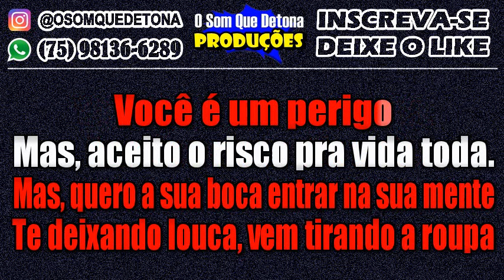KARAOKÊ DE ARROCHA - TRAFICANTE (TOQUE DEZ)